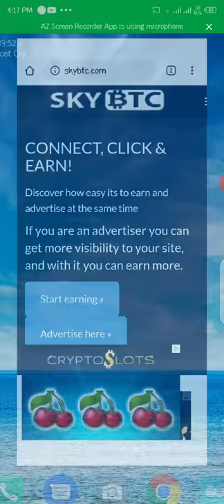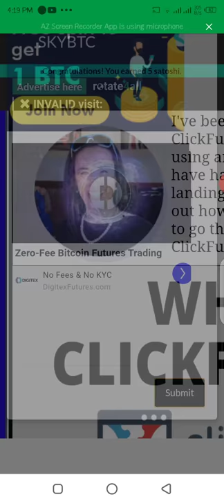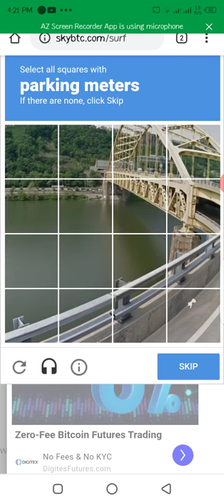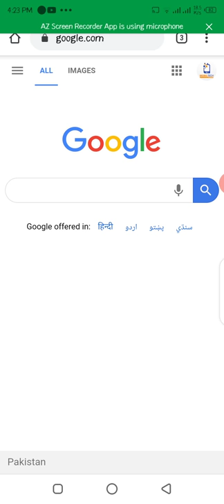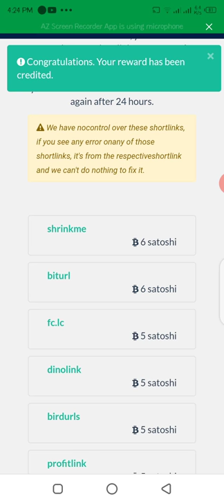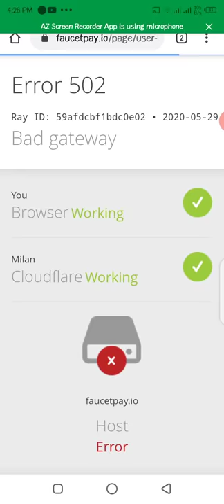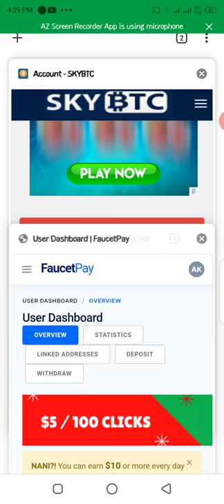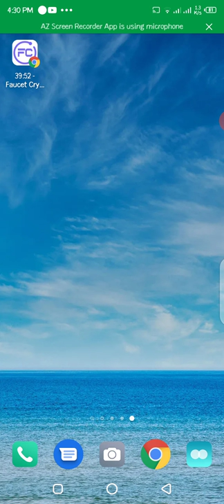INSTANT WITHDRAW PAYMENT PROOF|| FRESH BITCOIN EARNING SITE SKY BTC 2020